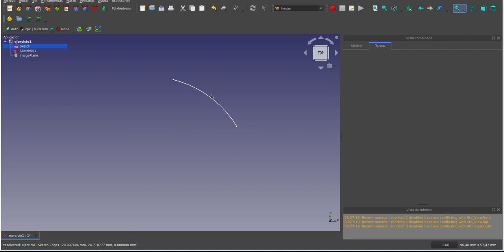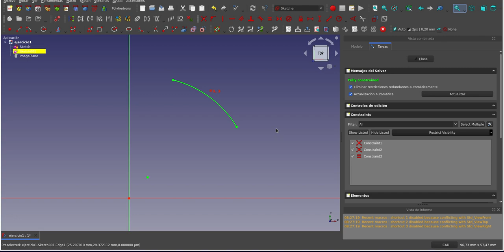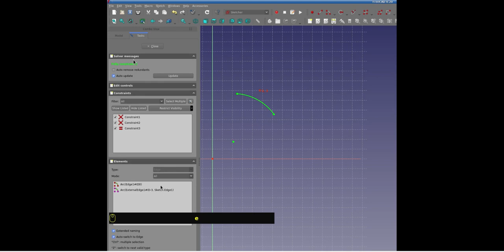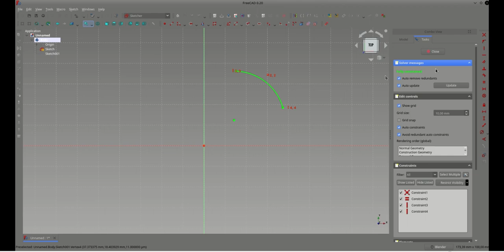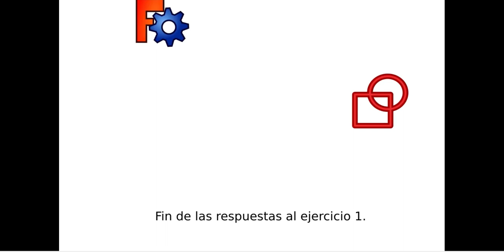FreeCAD, Sketcher: Soluciones al ejercicio propuesto (1)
En este video planteo la solución que más me gusta al ejercicio que propuse en el video anterior:
Que consiste en crear un arco en un croquis a partir de otro arco creado en otro croquis, usando la herramienta de geometría externa del croquizador de FreeCAD.

Además presento otras soluciones a este ejercicio, que propusieron dos integrantes del grupo de Telegram de FreeCAD en español:

Gracias a Euquerio y Juan Manuel por sus aportes.